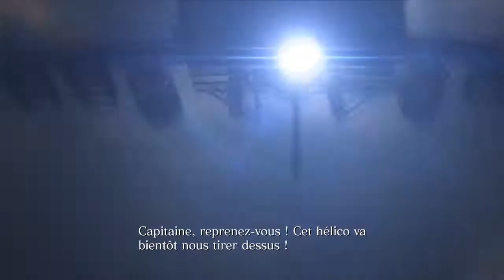Let's Play Resident Evil 6 [14] Grand Turismo Beauf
Resident Evil 6 14) Grand Turismo Beauf